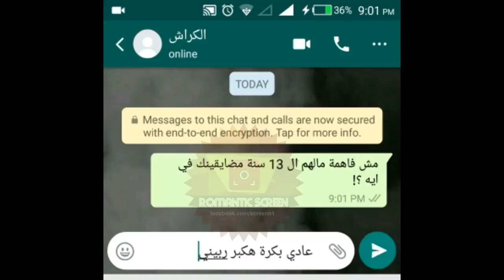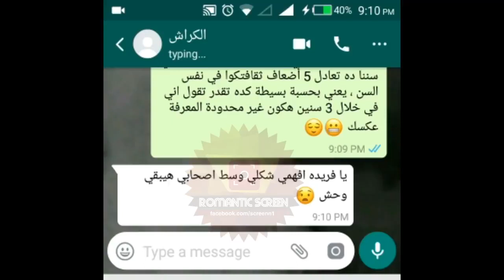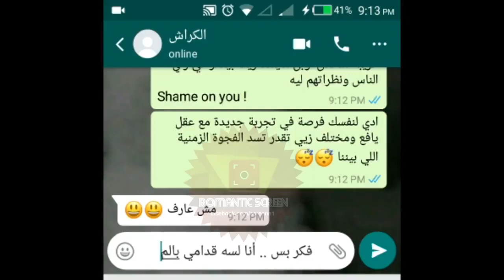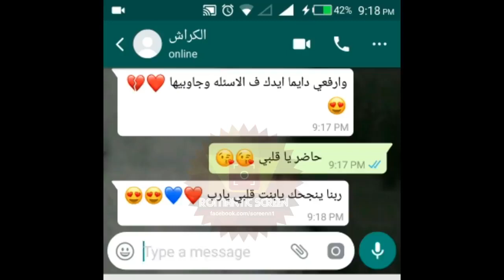طفلة 13 سنه تقنع شاب بالارتباط بها